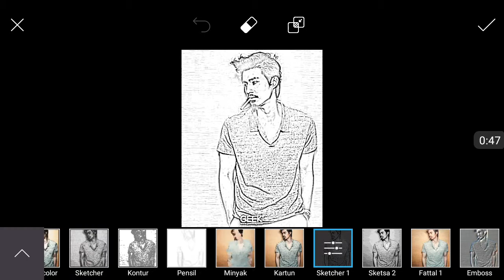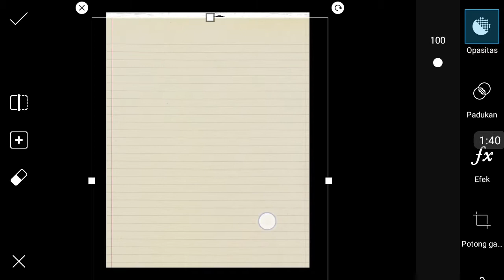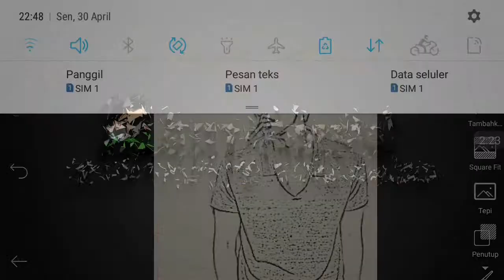Cara edit Foto "Efek Lukisan Kertas" Picsart tutorial android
Kali ini saya akan memberikan tutorial bagaimana cara membuat efek lukisan kertas memnggunakan picsart android.